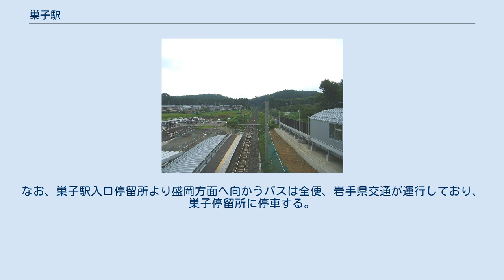巣子駅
巣子駅（すごえき）は、岩手県滝沢市巣子にある、IGRいわて銀河鉄道いわて銀河鉄道線の駅である。
 好摩駅から乗り入れる東日本旅客鉄道（JR東日本）花輪線の列車も利用可能である。
 2001年（平成13年）12月から滝沢村が建設計画を進め、同村と岩手県の補助により建設された。
 右が盛岡方面ホーム、左が八戸方面ホーム 単式ホーム2面2線を有する地上駅。
上下線の高さが異なる場所にある。
1番線ホームには跨線橋で連絡する。
エレベーターが完備されるなど、バリアフリーに対応している。
 盛岡駅管理の直営駅で、2018年3月まではたきざわマイレールサークル巣子駅会に委託されていた。
7時00分から10時50分、11時50分から16時30分まで出札窓口営業、以降19時30分まで改札・集札業務のみ駅員配置。
出札窓口では端末による乗車券を発売。
硬券は入場券のみを発売。
自動券売機（自動改札機対応の磁気券を発券する機種）が設置されている。
駅前広場に、パークアンドライド用の滝沢市営巣子駅前駐車場があり、2泊3日まで無料で利用することができる。
 IGRいわて銀河鉄道によると、2019年度（平成30年度）の1日平均乗降人員は1,001人である。
 岩手郡滝沢村時代の開業時に市道（滝沢市道巣子停車場線）の新設整備が計画されたが巣子駅側約100m区間の地権者交渉が難航したため、残り区間は着工・完成したものの道路が供用できない状態が長らく続いた。
巣子停車場線の一つ北側および南側にある既存の村道は道幅が狭く大型路線バスの乗り入れができない状態であり（北側の道路に小型路線バスが乗り入れた実績はある）、巣子地区から巣子駅へのアクセスは遠回りを余儀なくされていた。
 2011年5月に滝沢村道（現:滝沢市道）巣子停車場線が供用開始され、駅前ロータリーに「巣子駅前」バス停が新設されたが、乗り入れるのは村道供用開始に合わせて新設された「巣子循環線」（平日のみ1日5本）のみであり、既存の路線バスはロータリーには乗り入れず、駅から直線距離で200mほど（徒歩5分程度）離れたバス通り上に設置されている「巣子駅入口」（旧名称：岩手県交通「長根ハイツ前」岩手県北バス「夢の湯前」）バス停を使用している。
 廃止された路線バス 岩手県北バスの八幡平方面やJRバス平庭高原線などが発着する「巣子」バス停は当駅より約3km離れた国道4号上に所在し、全く別の位置なので利用の際には注意が必要である。
なお、巣子駅入口停留所より盛岡方面へ向かうバスは全便、岩手県交通が運行しており、巣子停留所に停車する。